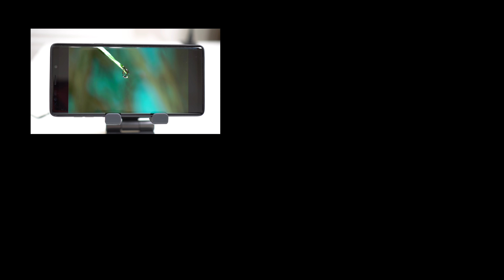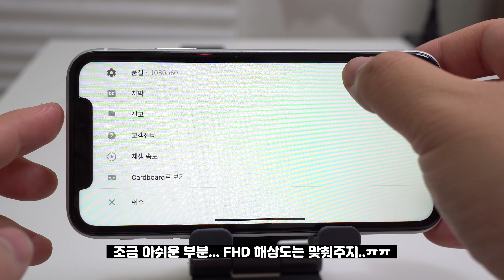iPhoneXR 디스플레이 비교 리뷰 - Note9, V40, iPhone XS MAX) [4k]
기기 총출동했습니다!

올레드 디스플레이 기기가 엄청 민감하게 나와서
필름도 다 벗기고 카메라 렌즈필터도 다 벗기고 촬영했네요 ㅠㅠ큽
어려워요 이런리뷰...

Device:
SONY A6500
Panasonic G7
Rode Micro
Sony TX650
Galaxy Note9
iPhone Xs Max
LG V40